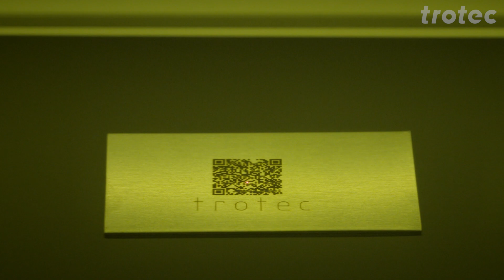Flexible and reliable industrial laser system solutions | Trotec Laser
At Trotec Laser, the business unit in Markdorf, Germany is responsible for customizing - i.e. customer-specific laser solutions - in addition to the development and production of SpeedMarker marking lasers.

Here you can find more information about our customized laser system solutions